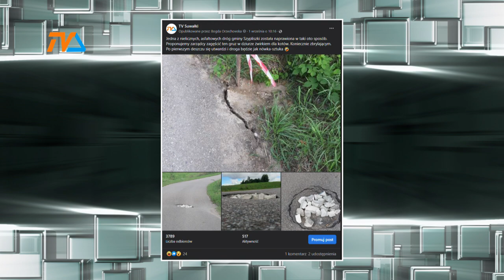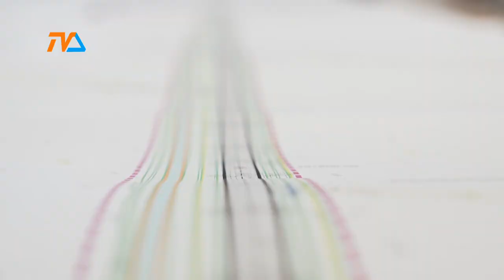Gm. Szypliszki: dobrze, że nie zaorali... ;) |TVSUWAŁKI